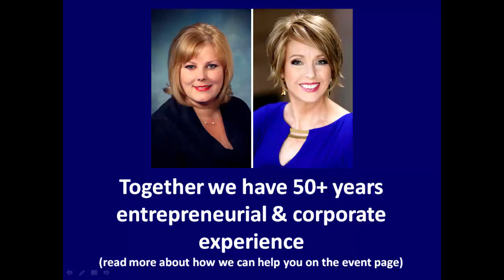powerUP: Sophisticated Growth Strategies + Heart